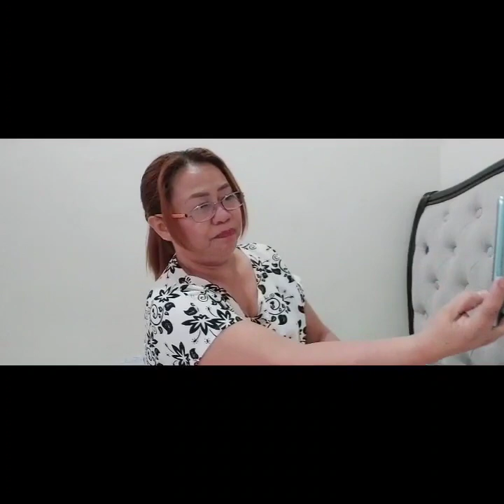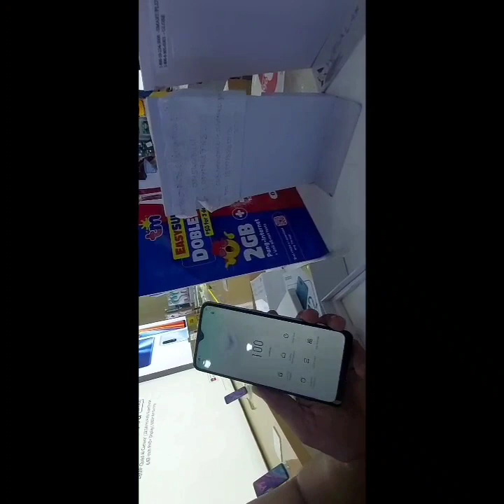OPPO A12 Unboxing, Affordable mobile for online class